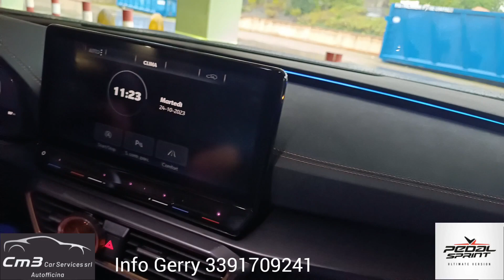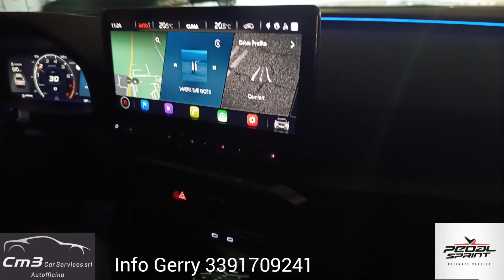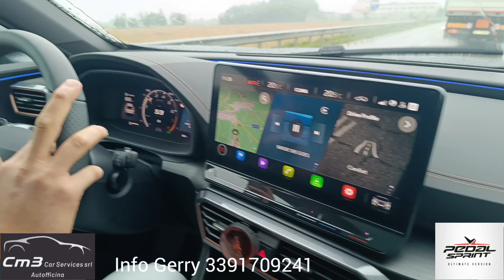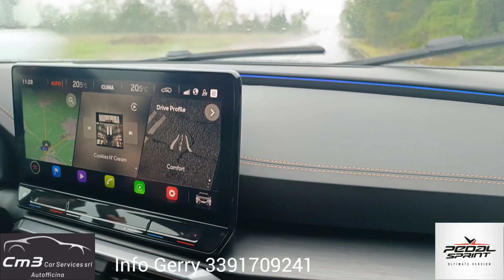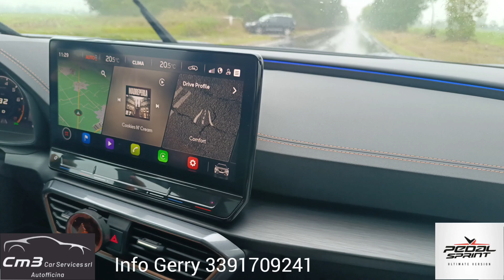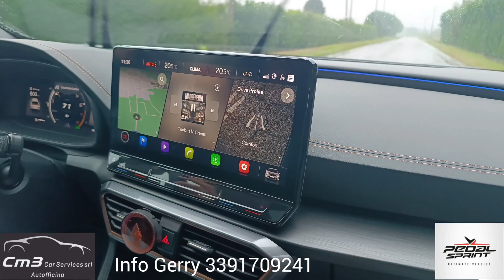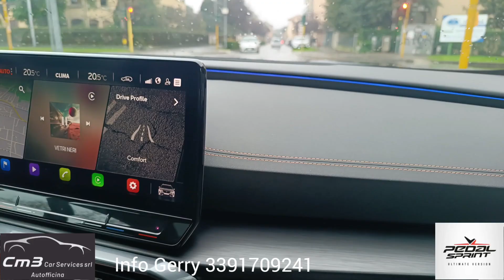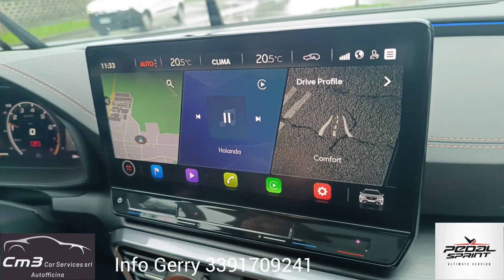Pedal Sprint - Cupra Formentor 1.5 TSI DSG 150cv "over the top" by Celeste 🇮🇹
via Padana superiore 49 Inzago Milano